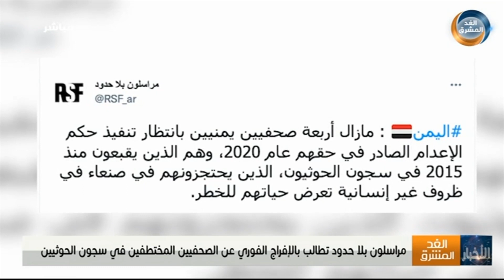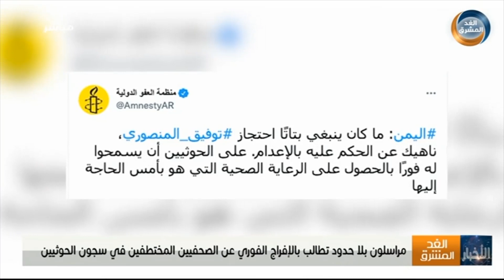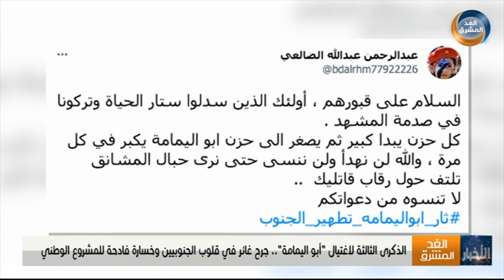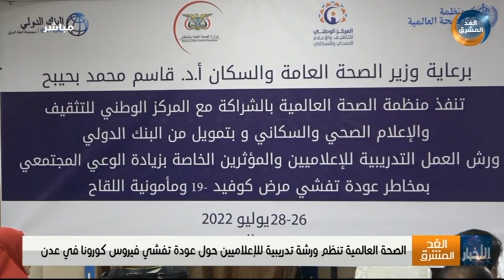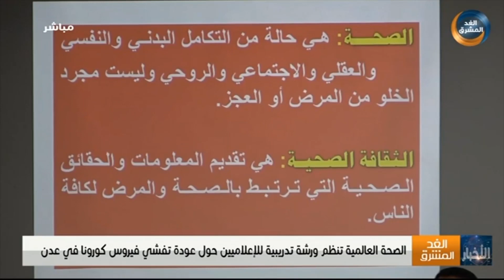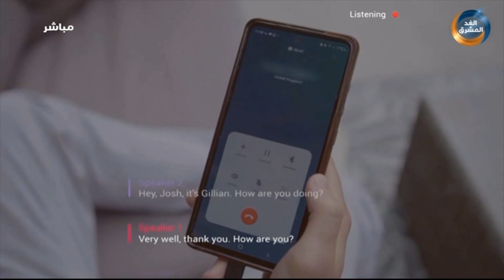نشرة أخبار السابعة مساءً | الذكرى الثالثة لاغتيال "أبو اليمامة".. جرح غائر في قلوب الجنوبيين(2أغسطس)